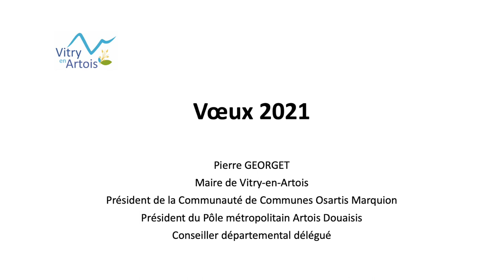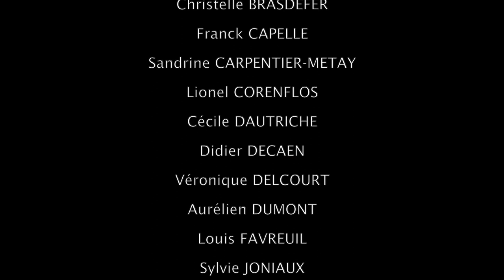voeux de Pierre Georget, maire de vitry en artois